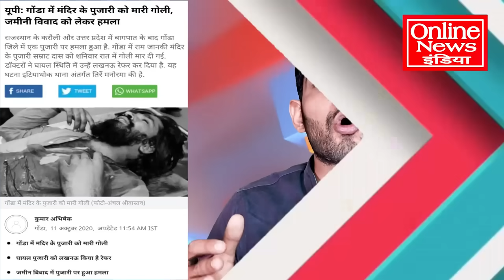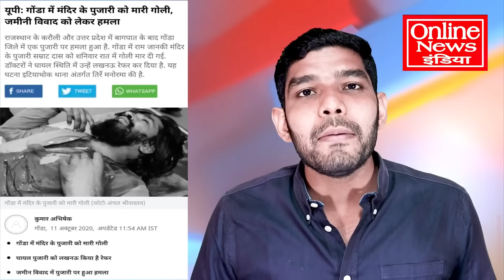अभी अभी बड़ी खबर